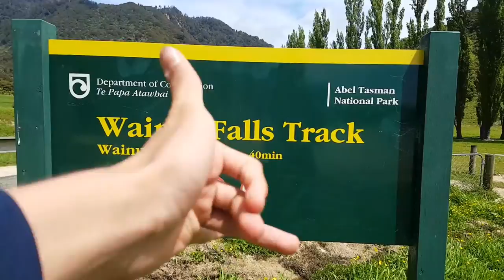Wainui Waterfall | New Zealand (HD)